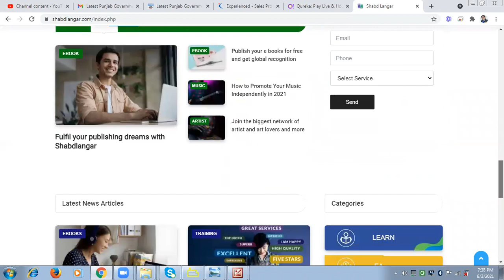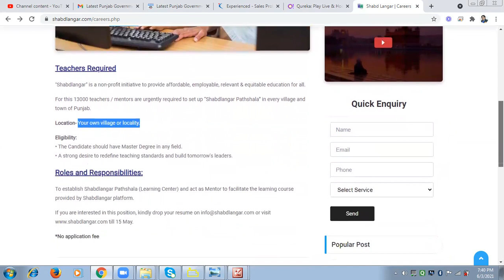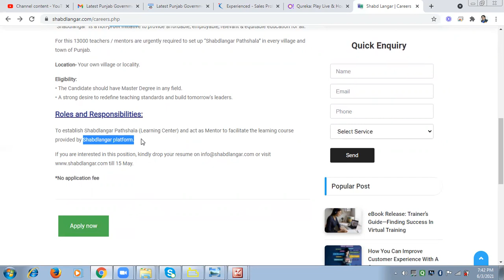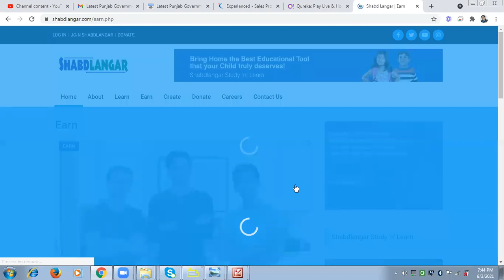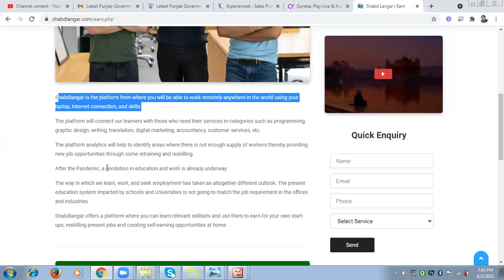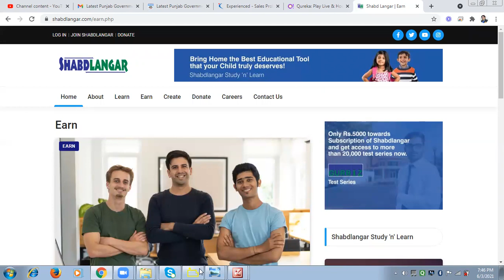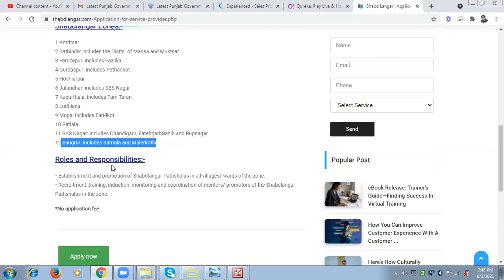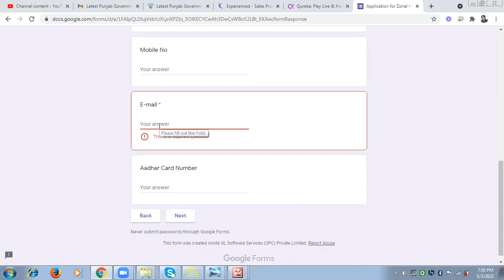work from home jobs I online teaching jobs I teach from home I Jobs in punjab I salary 13000+.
work from home jobs II  online teaching jobs  II teach from home  II  Jobs in punjab I salary 13000+  anyone can apply

YOU CAN WATCH THESE ALSO:

WORK FROM HOME . TIMEBUCKS.COM

WORK FROM HOME  (CONTENT WRITER)

WORK FROM HOME  .( WHITEHAT JR ) ONLINE TEACHING

WORK FROM HOME  (CUEMATH ) TEACH ONLINE

WORK FROM HOME VEDANTU ONLINE TEACHING (FORM KAISE BHRE)

WORK FROM HOME  (TECH MAHINDERA)

WORK FROM HOME ( LEAD SCHOOL )  ONLINE TEACHING

WORK FROM HOME ( JIO RECRUITMENT)

WORK FROM HOME  ( INDIAMART)

Excellent income ,
workfromhomejobs
 work from home jobs online
 freshers job,
 jobs for freshers,
 bpo jobs,
 bpo job customer service associate,
 Salesjob ,
Sales associate job ,
Telly caller job,
 bpo jobs,
 noida fresher jobs,
 12th pass jobs,